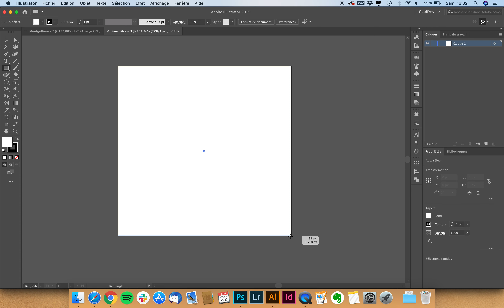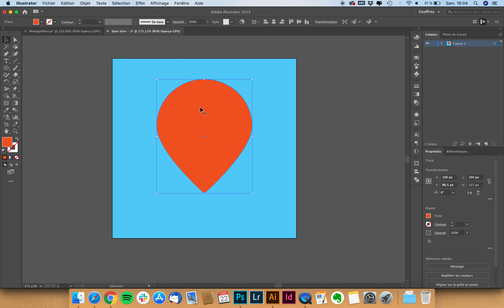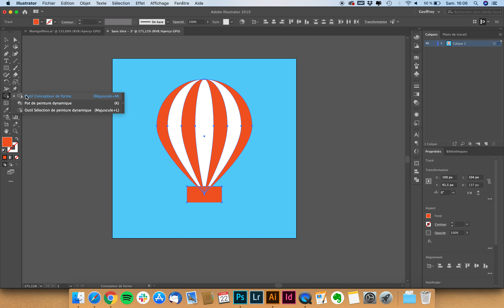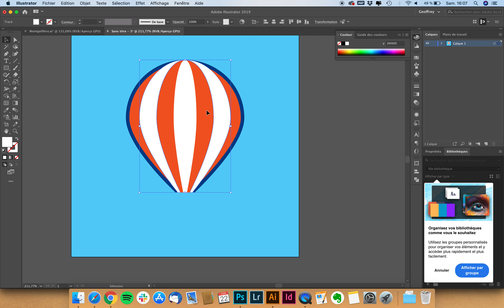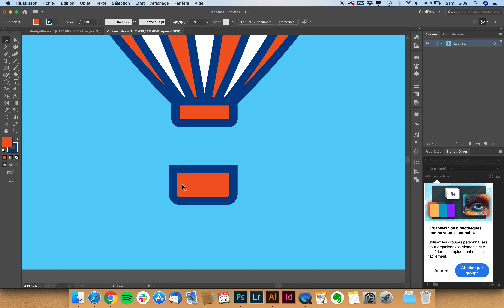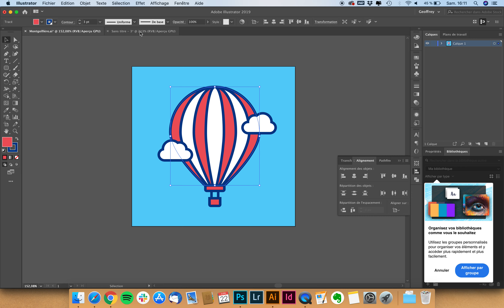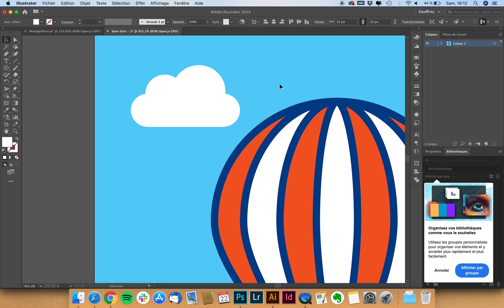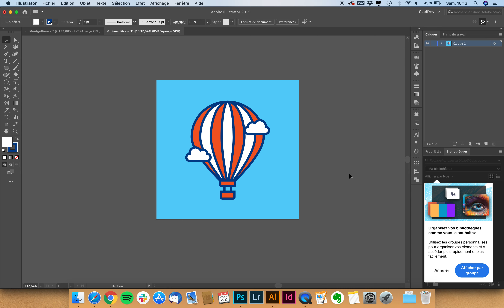TUTO : Dessiner une Montgolfière sur Illustrator !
👉 Je te montre comment dessiner une montgolfière sur Illustrator.